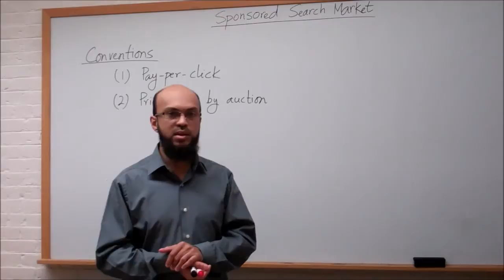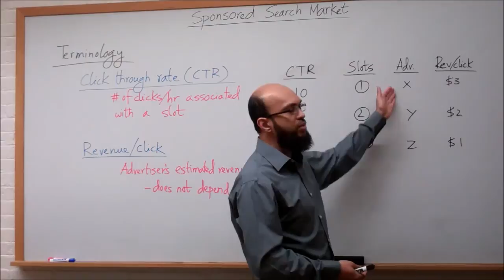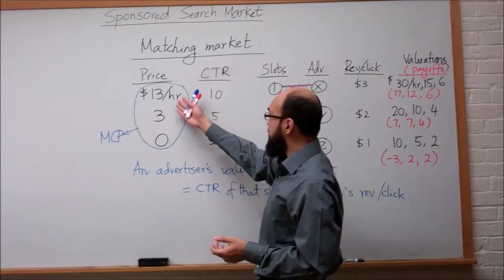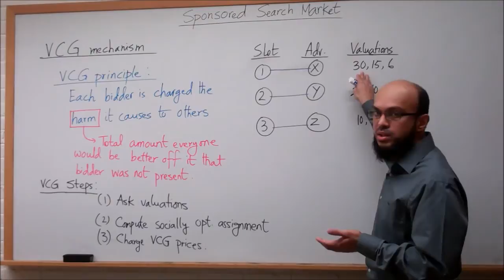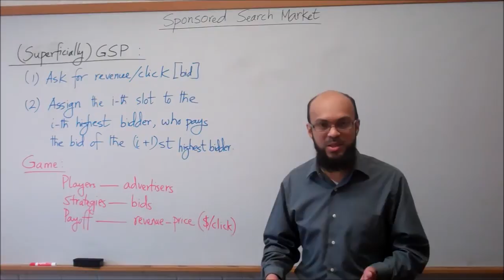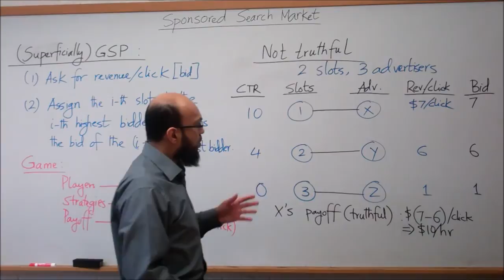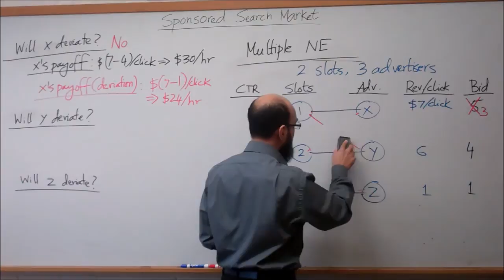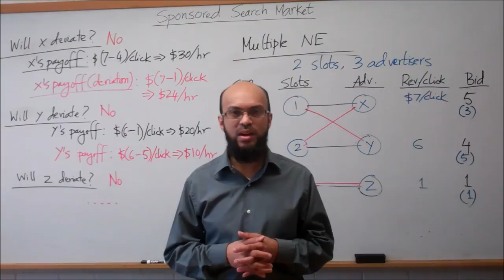VCG & GSP Auctions in Sponsored Search Markets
Social and Economic Networks Course by Prof. Mohammad T. Irfan
Bowdoin College